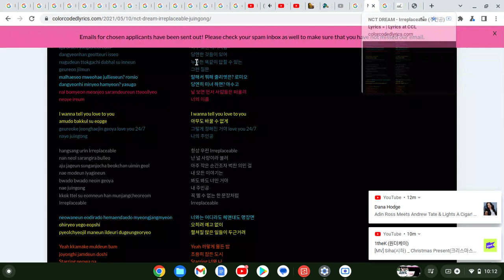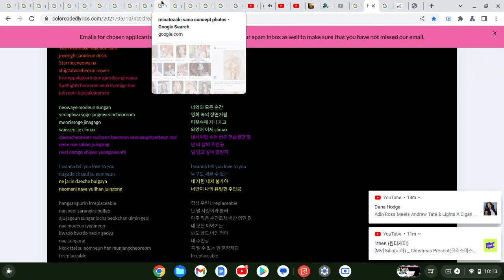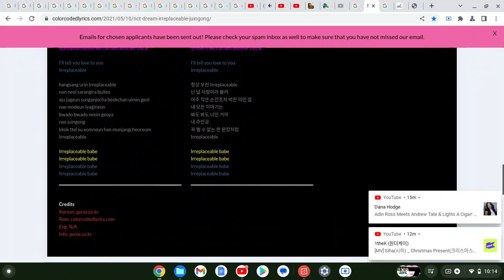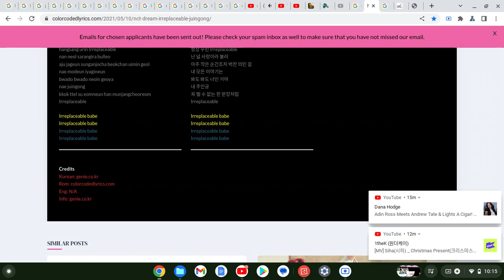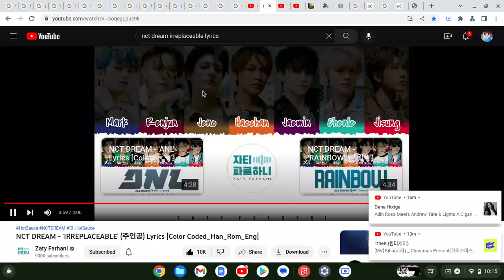How Would "BANGTWICE" Sing "Irreplaceable" By "NCTDREAM"(Google Images Version)Ft.Nespresso & Edible